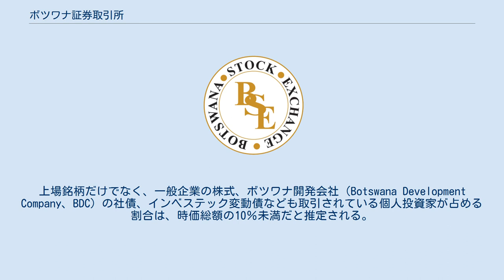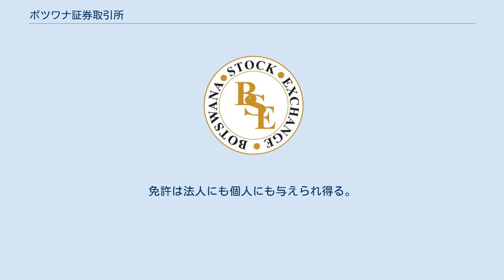ボツワナ証券取引所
ボツワナ証券取引所（ボツワナしょうけんとりひきじょ、英語: Botswana Stock Exchange, BSE）は、ボツワナの首都ハボローネにある証券取引所である。
 ボツワナ株式市場（Botswana Share Market）として1989年に発足し、1995年にはボツワナ証券取引所となった。
同証券取引所の企業活動は、ボツワナ証券取引所法（Botswana Stock Exchange Act）に準拠する。
小規模ながらも活況を呈している証券取引所である。
 ボツワナ証券取引所には、35個の上場銘柄と3種類の株価指数がある。
3種類の株価指数とは、国内企業株価指数（BSE DCI）、外国企業株価指数（BSE FCI、ボツワナ証券取引所と他の証券取引所と重複上場している企業も含む）、上場企業株価指数（All Company Index、前者2つの加重平均で算出）の3つを指す。
上場銘柄だけでなく、一般企業の株式、ボツワナ開発会社（Botswana Development Company、BDC）の社債、インベステック変動債なども取引されている個人投資家が占める割合は、時価総額の10％未満だと推定される。
ボツワナ国外に本拠を置く企業が時価総額の90％以上を占める。
 同証券取引所の売買立会時間は、通常、午前9時30分から午前10時30分までで、土日および証券取引所が事前に宣言した休業日を除き、毎日営業している。
 ボツワナで仲立人に免許を供与する権限があるのは、財務省である。
免許は法人にも個人にも与えられ得る。